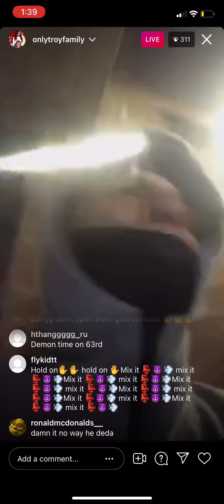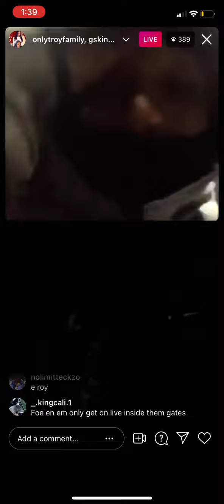E dog O block